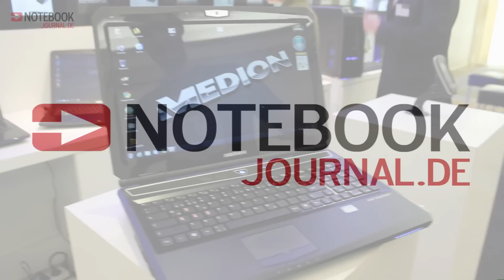IFA Preview 2011: Medion Erazer X6817 - HandsOn (german)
Im Hands On: Das Gaming Notebook Medion X6817 mit Nvidia Geforce GTX 560M.